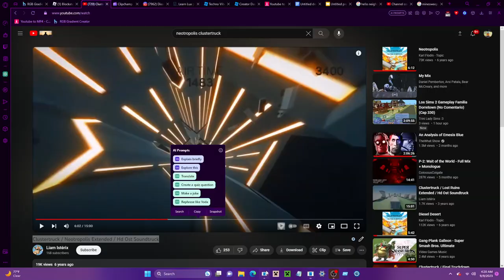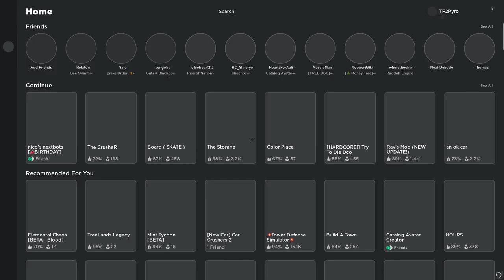Nico's Nextbots Round 2